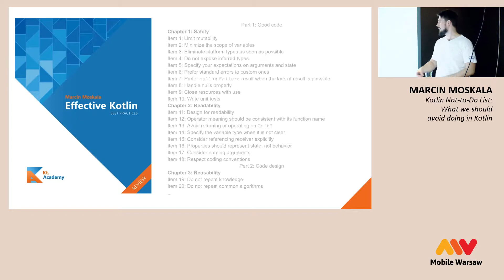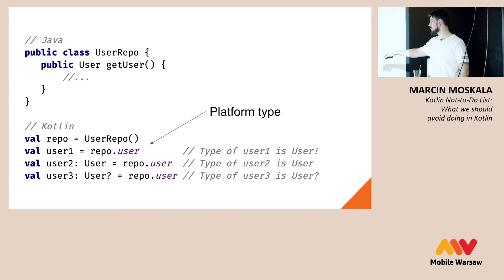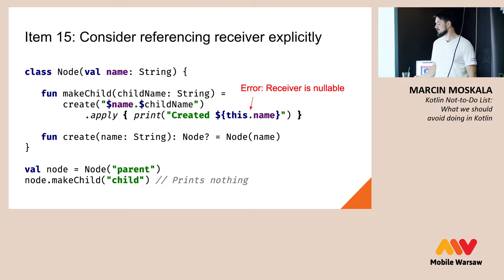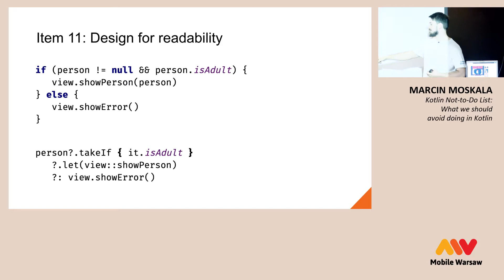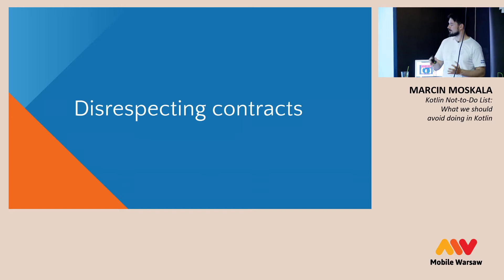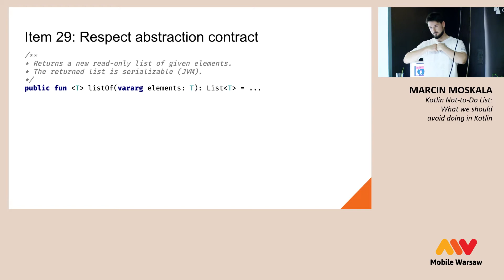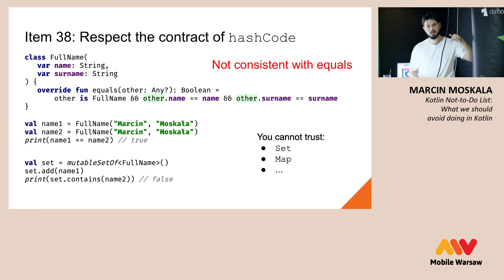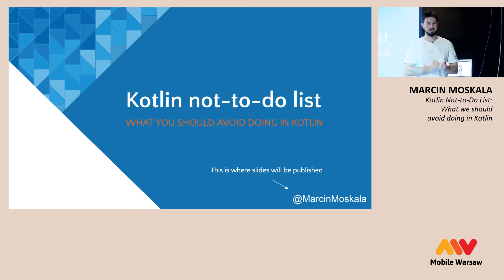Mobile Warsaw #75 — Marcin Moskala — Kotlin Not-to-Do List: What We Should Avoid Doing in Kotlin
Kotlin gives us a lot of possibilities, but with every power comes responsibility. What should we avoid doing in Kotlin? What are Kotlin internal contracts in terms of different features and functions? What is dangerous and should be avoided? How to code responsively?

Marcin Moskala is an experienced developer, speaker and technology evangelist, founder of Kt. Academy, an official JetBrains partner, author of the book "Android Development with Kotlin", active programming community member.